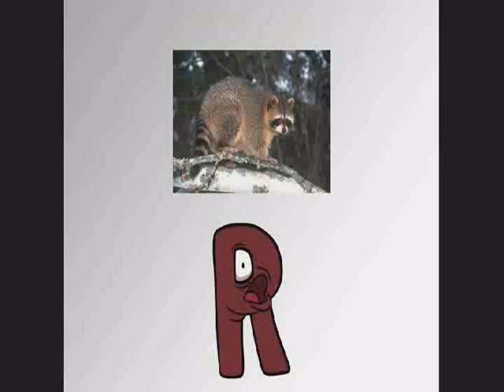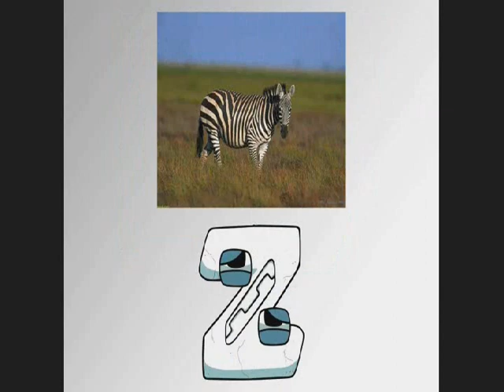do you like it? alphabet lore verison full screen 2